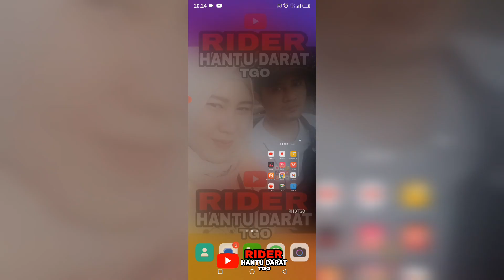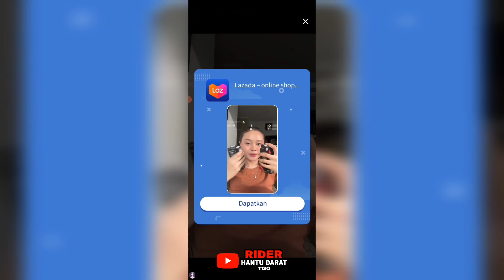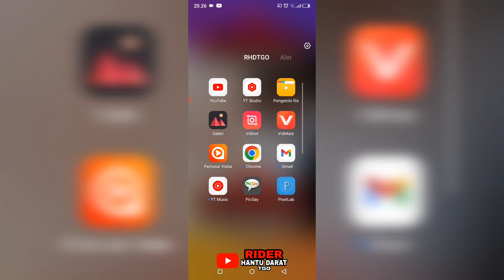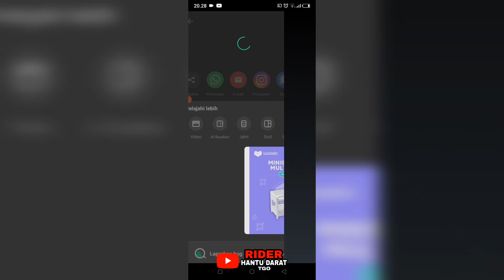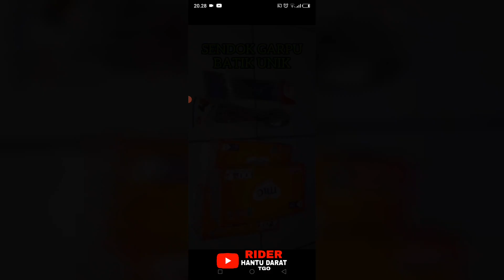CEWEK CANTIK BIBIR SEKSI😚